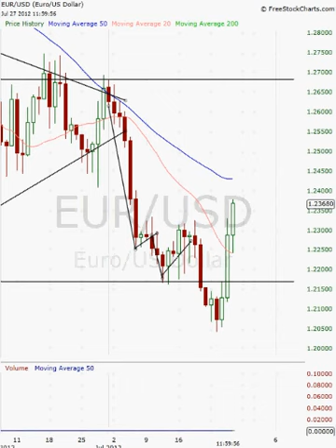7-27-12 EUR/USD Will Continue to Rally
I anticipate the Euro to continue to rally based on the momentum from Draghi's comments. All in all, momentum will remain strong until the actual monetary policy is initiated.